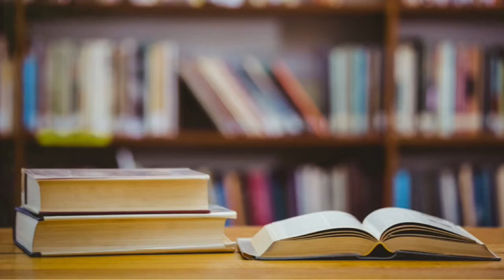Falcon News, April 6, 2022